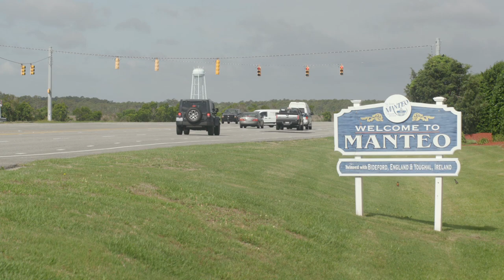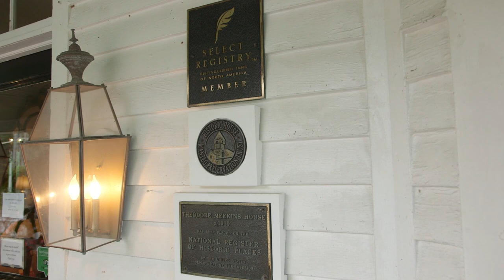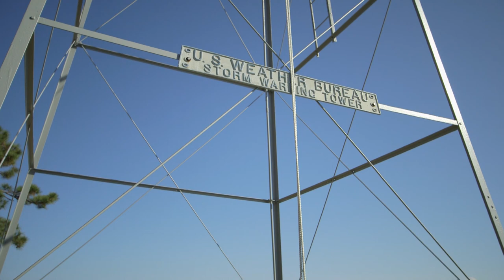Tour of Manteo, North Carolina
A commercial video tour of downtown Manteo, North Carolina.